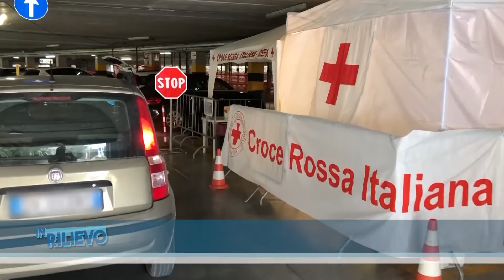DRIVETHRU: A SIENA IL TAMPONE SI FA A BORDO DELL' AUTOMOBILE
NOTIZIE IN RILIEVO